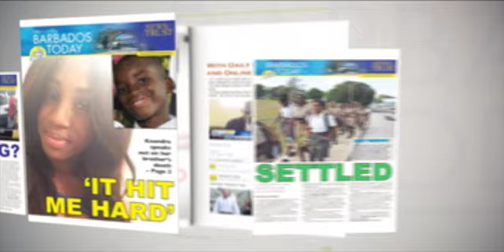BARBADOS TODAY MORNING UPDATE - OCTOBER 4, 2019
Local businesses to meet with the Comptroller of Customs today to discuss recent challenges at the port.
The controversial five-minute rule for PSVs operating from the Constitution River Terminal under review.
These and other stories in the Barbados TODAY morning news.